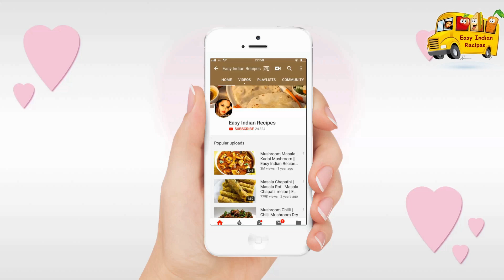Spinach Fritters Recipe || Palak Patta Pakora || Palak Bhaji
Spinach fritters recipe is another version of palak pakoda where the whole leaf is dipped into the batter and deep fried to make these spinach fritters..This is a must try fritter recipe as it ie easy, quick and a great snack food to be had as evening tea time snack..